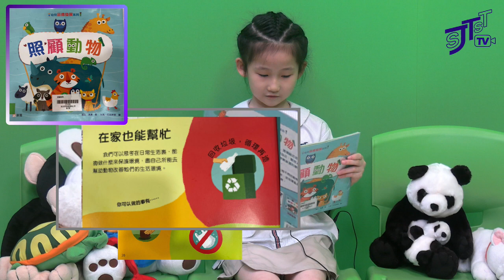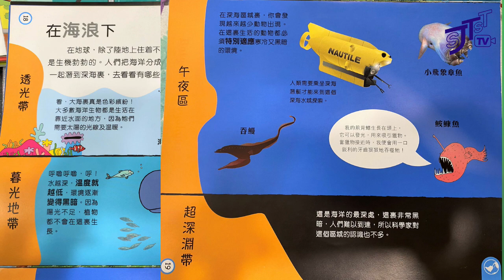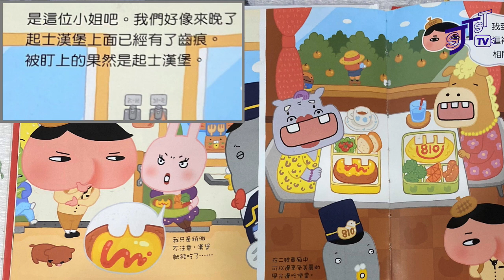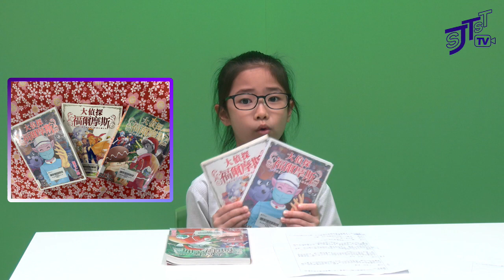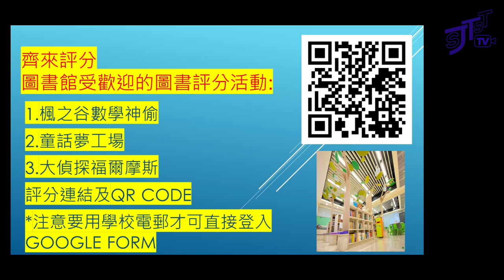校園電視台-圖書科_我最喜愛的圖書2